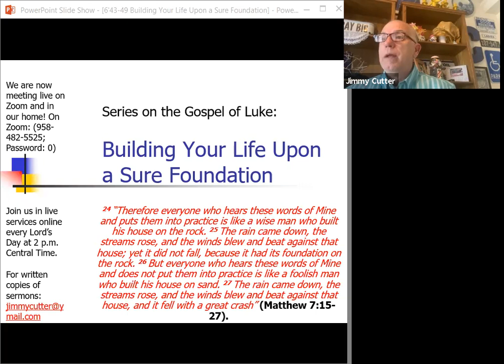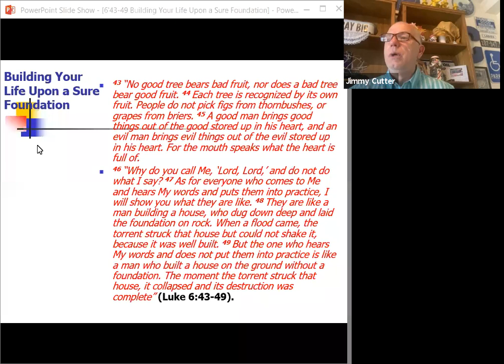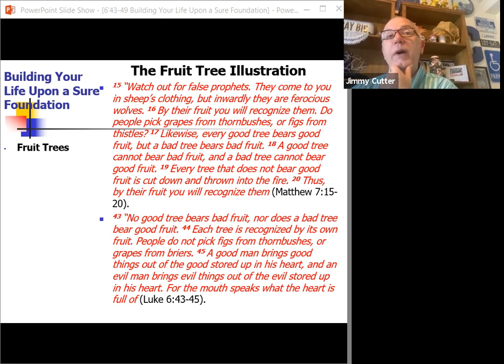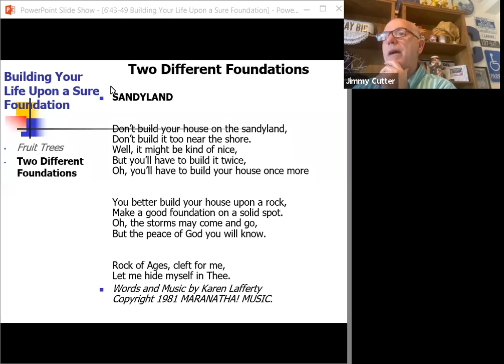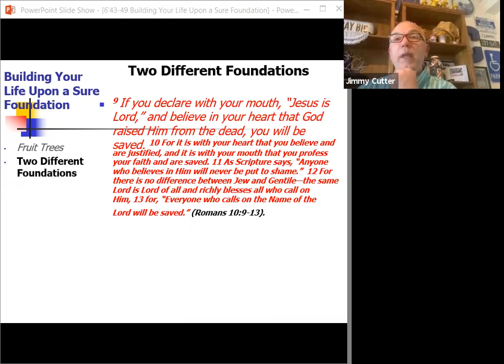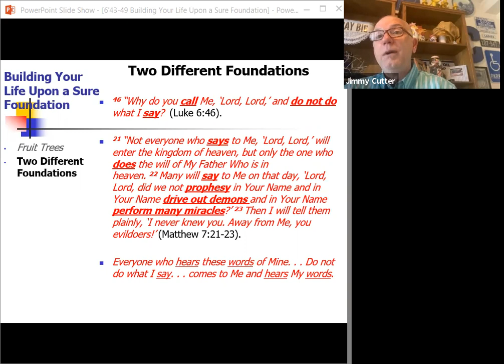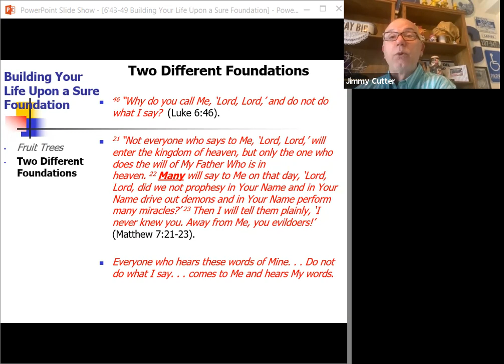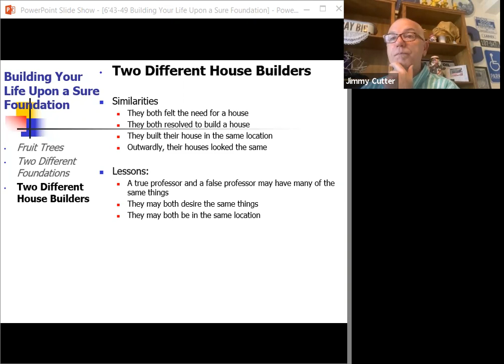Building Your Life Upon a Sure Foundation(Luke 6:43-49;Matthew 7:15-27)Jimmy Cutter,Minister11/21/21